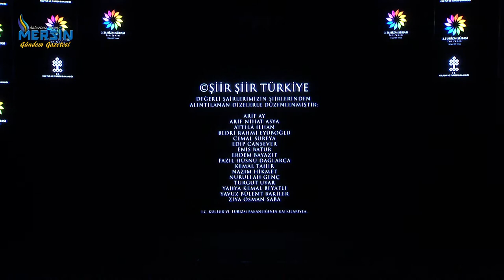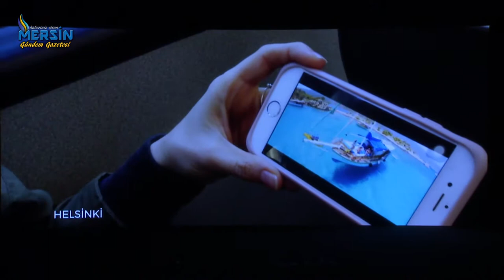Cumhurbaşkanı Recep Tayyip ERDOĞAN 3. Turizm Şurası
Cumhurbaşkanı Recep Tayyip ERDOĞAN 3. Turizm Şurası (Beştepe Millet Kültür ve Kongre Merkezi)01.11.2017